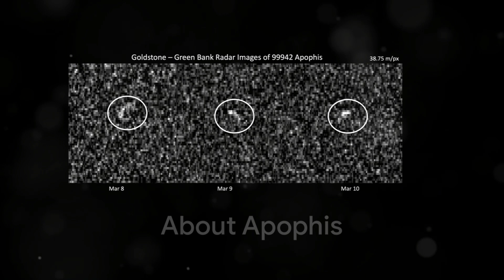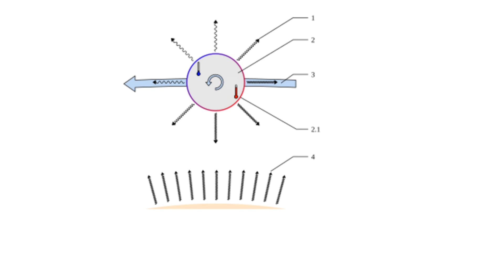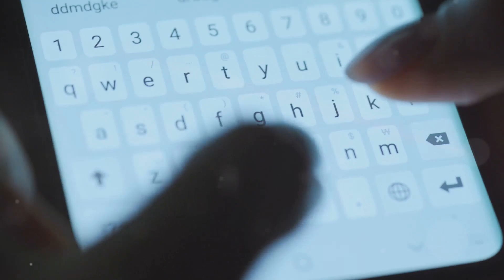Apophis Asteroid 2029 - THREAT Or OPPORTUNITY?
On April 13, 2029, the asteroid Apophis will come closer to Earth than some of our satellites, presenting an unparalleled opportunity for scientific research. Discovered in 2004 by astronomers at the Kitt Peak National Observatory, Apophis initially caused alarm due to its potential collision course with Earth. This incredible space rock has since become a focal point for scientists worldwide, who are eager to study its close approach to refine our understanding of asteroid orbits and potential threats. Join us as we delve into the discovery of Apophis, the evolution of our knowledge, and the profound implications for planetary defense.

00:00 Introduction
00:22 What is an Asteroid?
01:30 A Brief History
02:13 About Apophis
02:46 2029 Close Approach
03:34 Scientific and Technological Aspects
04:58 Potential Impact
06:21 Planetary Defense
07:33 Conclusion